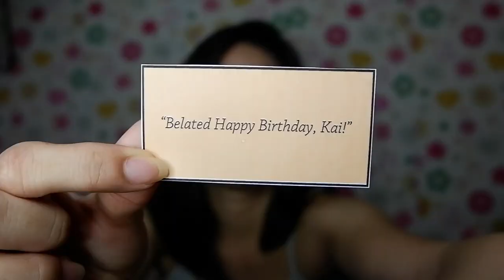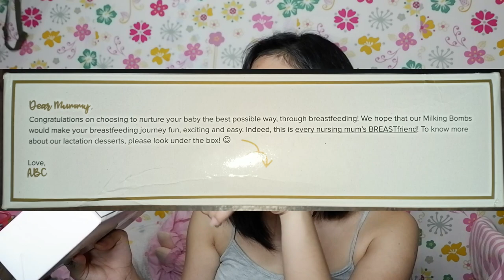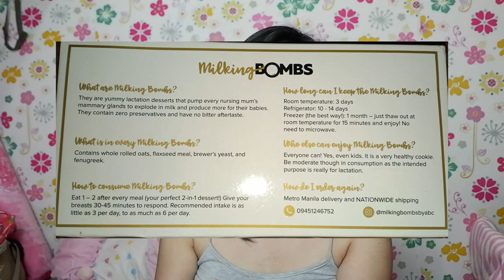PAANO DUMAMI BREASTMILK KO? + MILKING BOMBS REVIEW (BREASTFEEDING JOURNEY) | Franchesca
Hello, mga ka BARBIE! Hoping for your positive feedback. Feel free!

Xoxo, franchesca